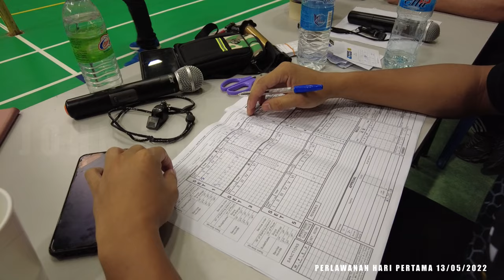PART 3/4 - Perlawanan Pemilihan Mewakili JKR Sabah (Hari Pertama)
Tarikh : 13 Mei hingga 15 Mei 2022
Masa : 4pm hingga 10pm
Lokasi : Dewan Sri Kinabatangan

Aturcara :-
1) 13 Mei 2022 4pm : Zon Beaufort;
2) 13 Mei 2022 7pm : Zon KK & Ibu Pejabat;